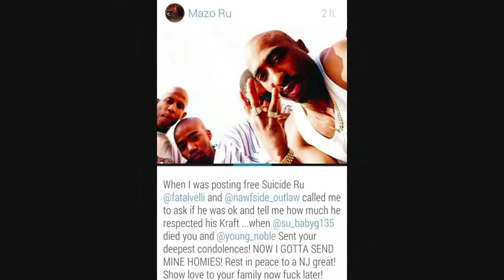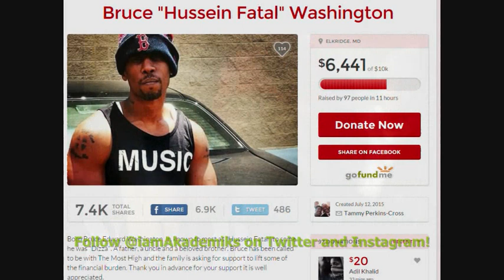Tupac Affliate and Member of The Outlawz, Hussein Fatal, Killed in Car Accident.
DJ Akademiks Speaks on Hussein Fatal being killed in a Car Crash.